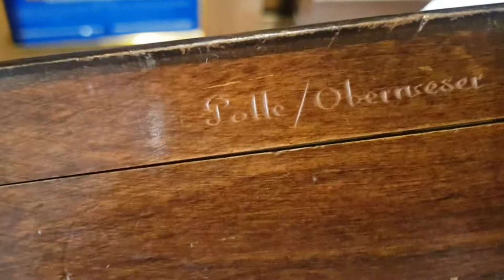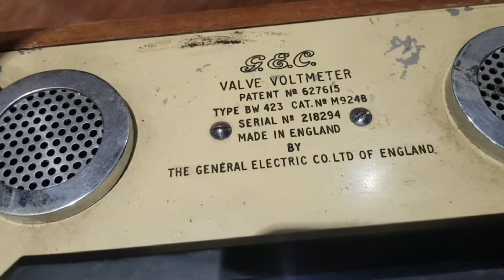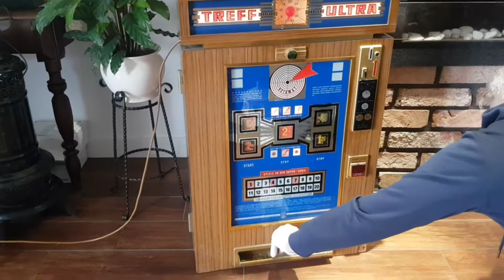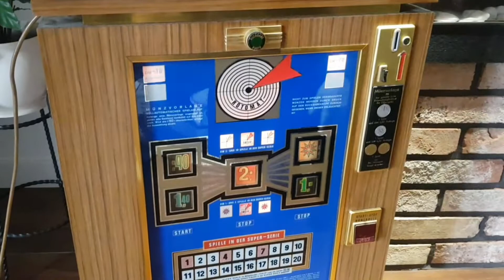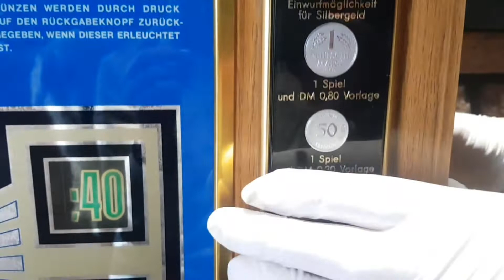Starocie, antyki, porcelana, militaria. Odcinek 16.